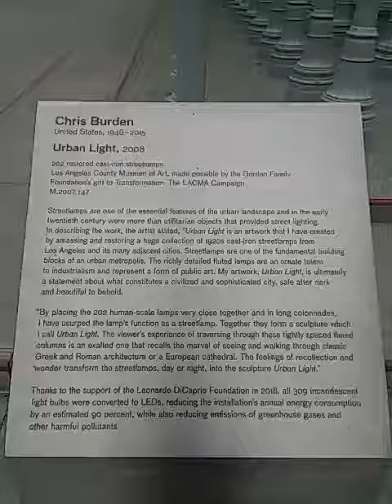URBAN STREET LIGHT EXHIBIT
VintageLos Angeles Art Installation